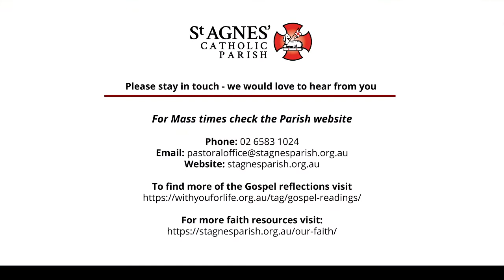Gospel Reflection- Saturday (17 September) – 24th week of Ordinary Time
The seed, the soil & the Sower

Fr Paul reads from the Gospel of Luke (8: 4-15) in which Jesus tells the parable of the Sower and explains to his disciples what it means.

Following the same order as the Gospel of Mark, Fr Paul says, Luke now comes to the group of parables about the Kingdom. The only one he uses, though, is the parable of the sower. For Luke uses parables not so much to explain what the Kingdom is like but to reflect on individual virtues and vices.

Luke’s version of the Sower is a little shorter, suggesting that he is not so interested in the agricultural details, and other distractions. Luke concentrates more on the dispositions of those who receive the seed, of those who receive the Word of God.

At the beginning and at the end of the explanation of the parable, we hear the same word being used and is the word ‘heart’. At the beginning of the explanation, when the Word fails to be accepted the Word is taken ‘from their hearts’.

Then, at the end of the explanation, when those ‘of a noble and generous heart…hold fast and yield a harvest through their perseverance.’ Again, it is the heart that counts and yields the virtue which Luke treasures elsewhere, and that is the virtue of perseverance.

For our reflection today, Fr Paul says, we might reflect on our own lives and ask ourselves, ‘How do I persevere in prayer? Is perseverance a virtue in my life?’